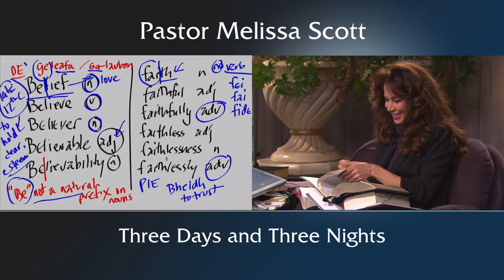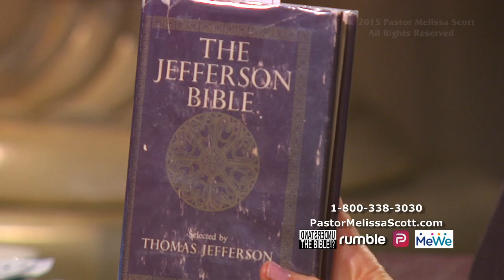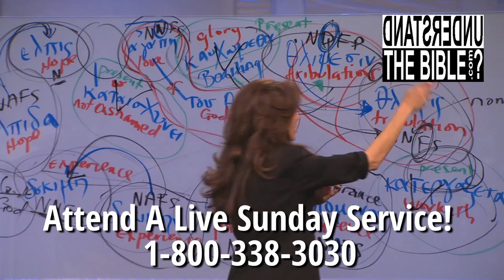Three Days and Three Nights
As a continuation of the Resurrection message from the previous Sunday service, Pastor Scott does a study of Jesus’ resurrected body as evidenced in the gospel records, debunking modern explanations of why the body was missing from the tomb.  Three days and three nights on a Hebrew calendar show that the time from His death to resurrection cannot be from Friday to Sunday.

Pastor Melissa Scott exposed the truth about Three Days and Three Nights.